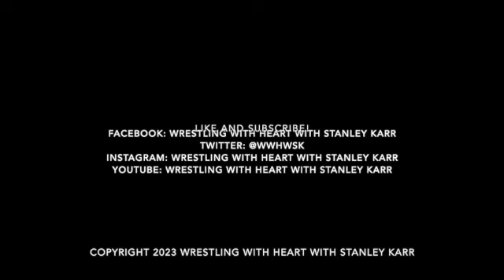Wrestling with Heart episode 35: special guest "Psycho Boy Fodder" Merton Woolard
Had the pleasure of speaking with National Wrestling Alliance star "Psycho Boy Fodder" Merton Woolard this week on Wrestling with Heart! On episode 35, we spoke about getting started in the business, meeting Angelina Love, and working charity shows.

Are you a pro wrestler and have done community service and/or charity work?